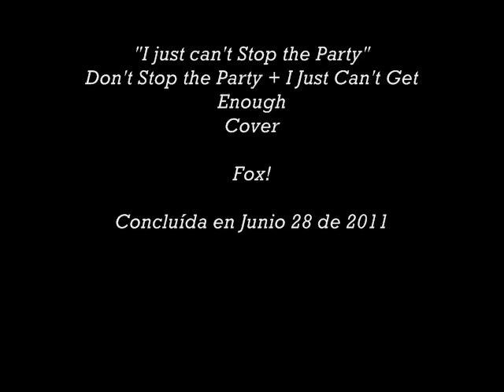"I Just Can't Stop the Party" -- Fox! (B.E.P. Cover)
Y seguimos electrónicos... ahora un Cover/popurrí (xD) de dos canciones que me encantan de los Black Eyed Peas.